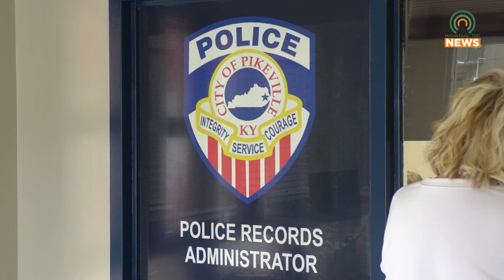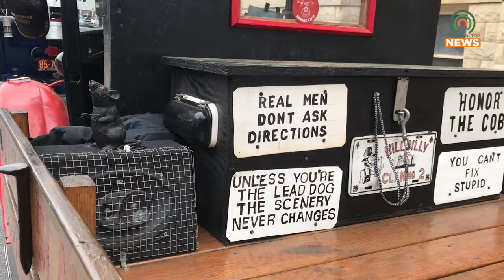Pikeville Police Provide Safety Tips on Staying Safe During Hillbilly Days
The Pikeville Police Department has released some safety tips to stay safe during the Hillbilly Days.